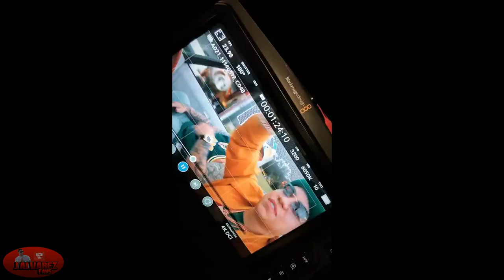Genio ❌ J Alvarez - Soportarme (Official Preview 2)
Álbum
Titulo
Artistas: genio junto a jalvarez
Año: 2019